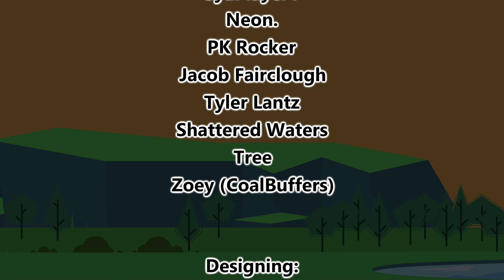Victory Will Be Mine Episode 7: Race For The Flame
Only 6 Contestants Left in VWBM! The challenge for today is looking for torches. butttt there's a twist that'll definitely shake up the game.. I'm really proud of this episode! and I hope you guys enjoy!